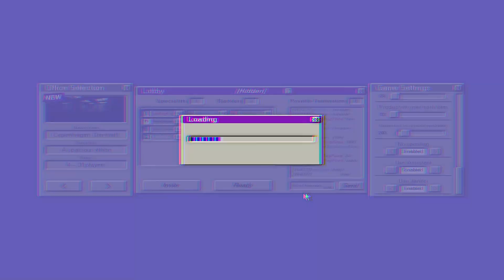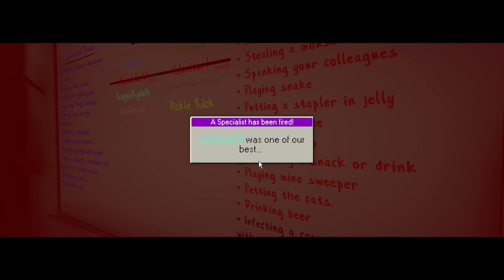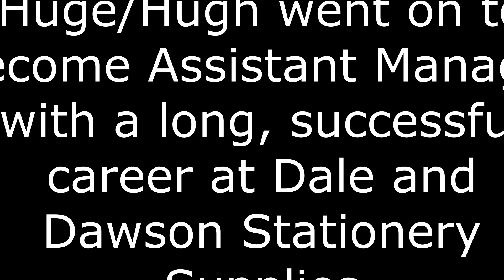How to Be a Terrible Manager: A Masterclass in Micromanagement and Dance Parties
More Dale and Dawson but I'm not quite cut out for being a Manager OR a slacker.. time to find a new career.